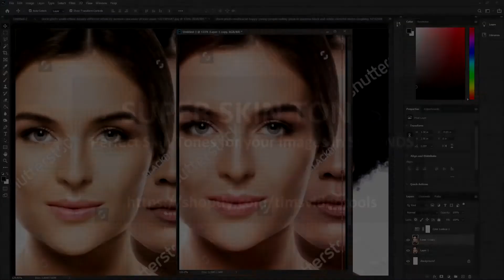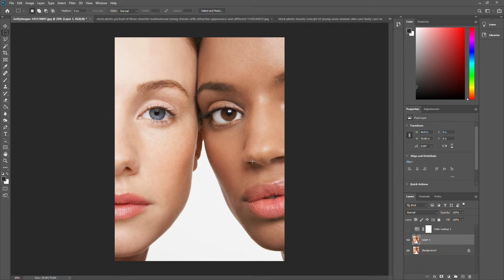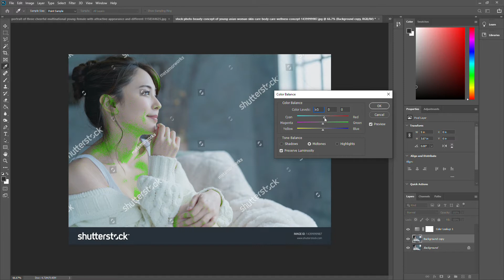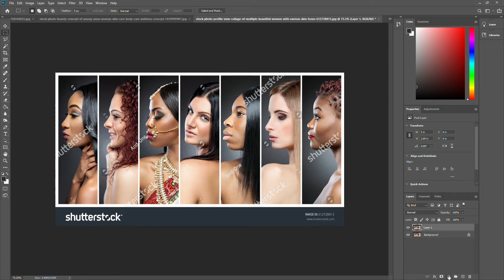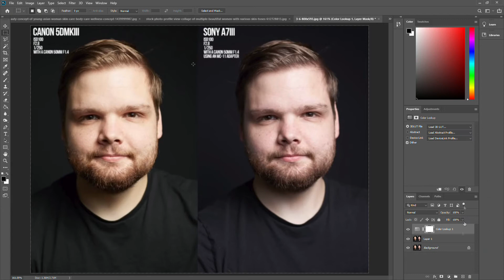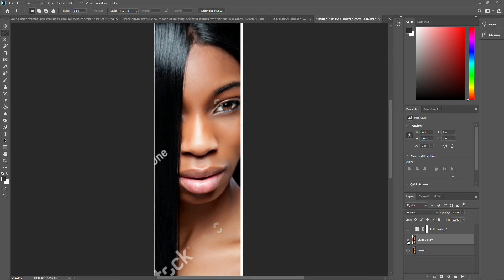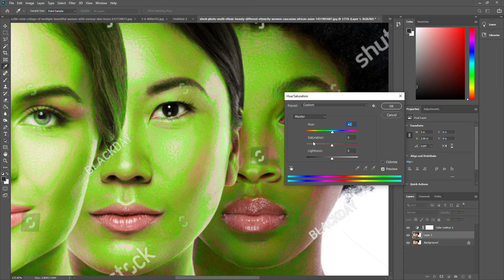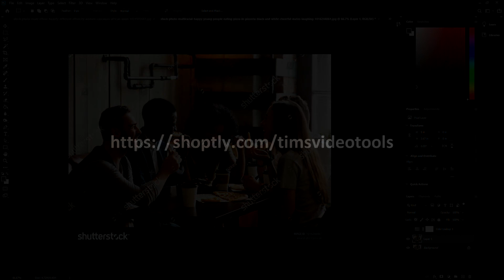Super Skin Tones from Tims Tools. Perfect skin correction in SECONDS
How accurate is your monitor? What about your camera? Super Skin Tones lets you dial in perfect skin tones, in literally seconds!
Works with Adobe apps like Premiere, Photoshop and Lightroom + DaVinci Resolve, Vegas Pro, Final Cut and many others. Just add the tool to your image, and adjust hue until the skin is bright green. Disable the tool and you're done!

This demo runs through several images in Photoshop - look out for workflow examples in other applications on this channel